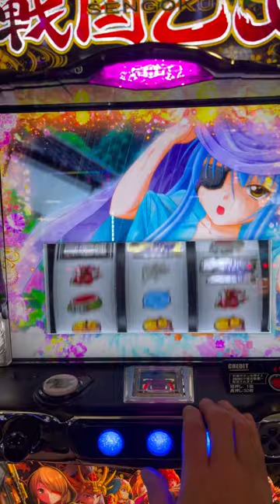【SLOTスマスロ戦国乙女4】好機乙女からの発展乙女からの一旦スカされ乙女をはさんでの戦国乙女ボーナス！